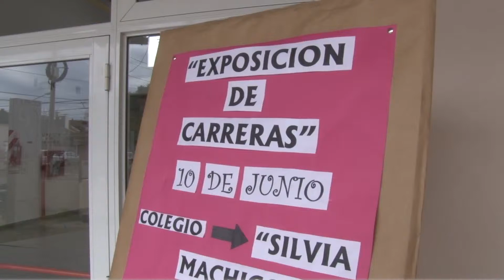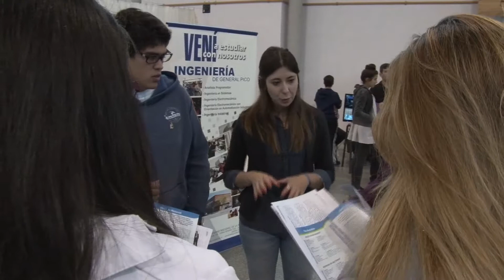Se realizó 15° Exposición de Carreras en General Pico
El Foro de Educación Superior llevó a cabo la 15a edición de la Exposición de Carreras, orientada a difundir la oferta terciaria y universitaria de General Pico.